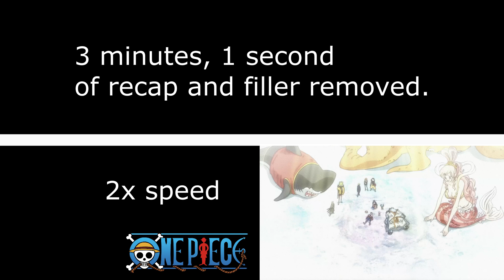One Pace - Jinbe Recap Comparison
A comparison of the recap of Jinbe that happened after he reappeared in Wano 43. This is a chunky one!